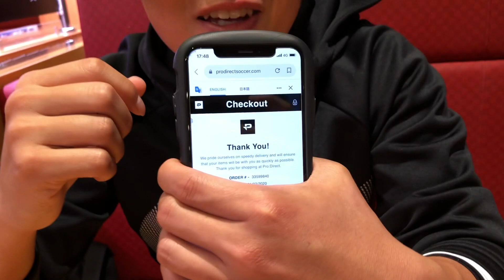【5万円チャレンジ】クロスバー10本チャレンジ